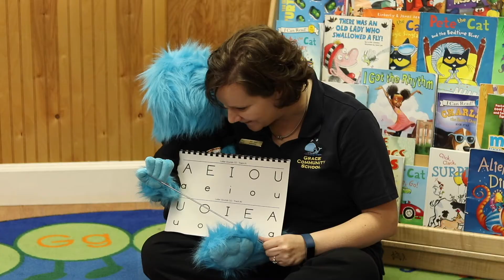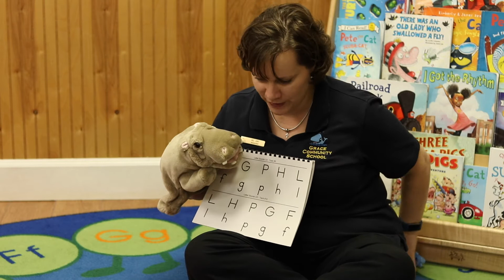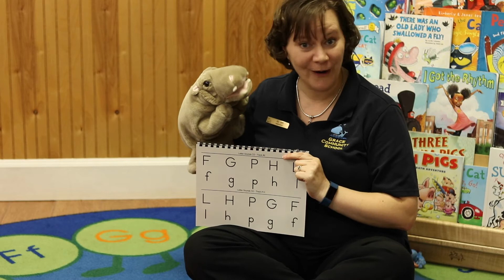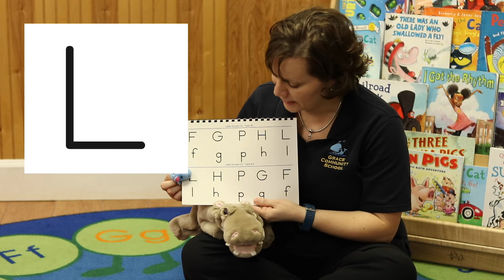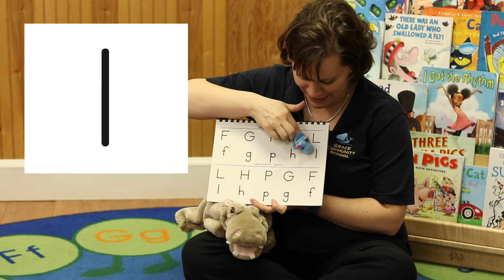Phonics Booklet (FGPHL)